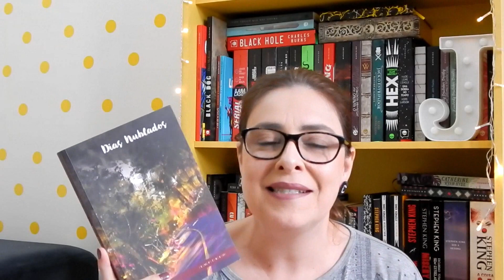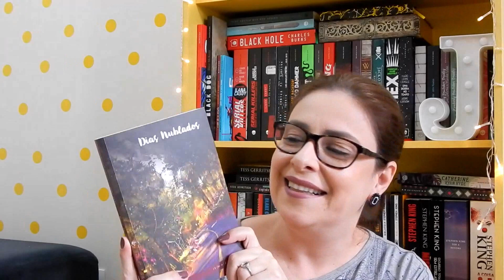DIAS NUBLADOS - Dany Fran | Ju Oliveira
Uma trama de perdas e recomeços, uma narrativa sensível e delicada, "Dias Nublados" da autora Dany Fran. Vem conferir!

►COMPRE O LIVRO NA AMAZON E COLABORE COM O CANAL:

Ju Oliveira
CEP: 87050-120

Junylia Marques
Jaqueline Santiago